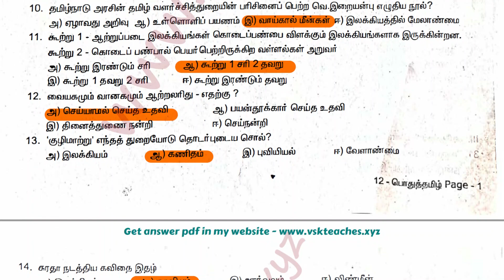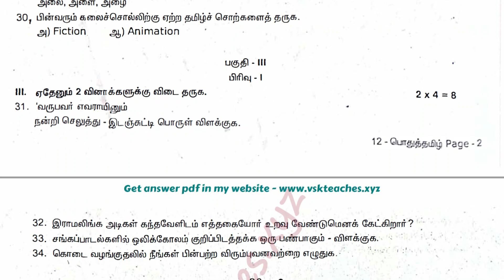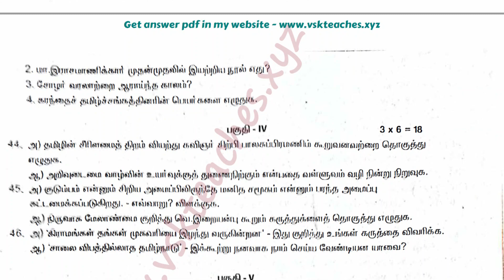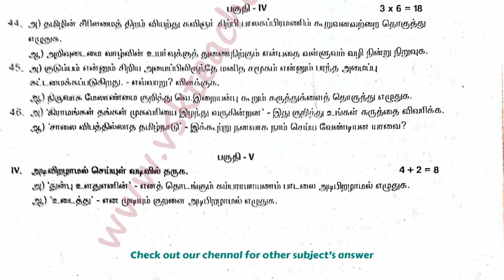12th standard Tamil second revision 2023 original question paper with answer key | Tirupattur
Tamil public 2024

In this video, we are releasing the 12th std tamil 2nd revision Original Question Paper and Answer Key pdf download 2023. This paper is for students who are studying for the 12th standard. So, if you are studying for this paper, make sure to download the pdf file and study from it.